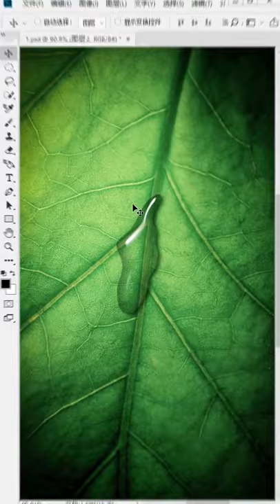How to design image in Photo Shop Easy and Fast part 941